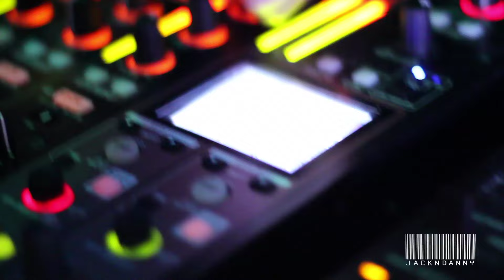Funk'd Up night @ Cross Club Prague 31 July 2015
Some of the vibes from 31 July feat. Jack N Danny, Spookz, Spekktrum, Simon Titus, Denoir & Dryman.

Next up: Funk'd Up night w/ Marcus Nasty, MC Blenda, Funkystepz

track: Jack N Danny - Falling (Audiowhore Records)